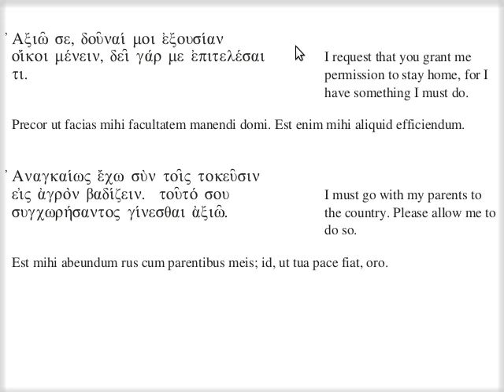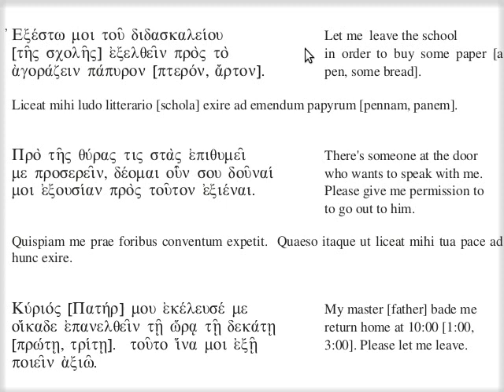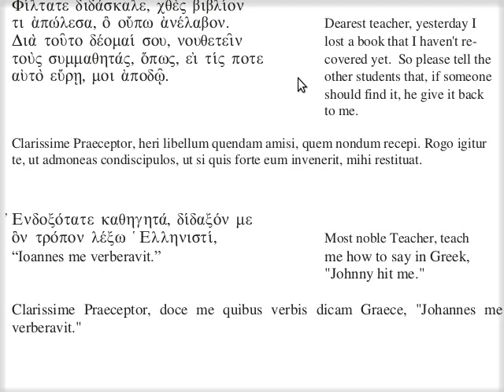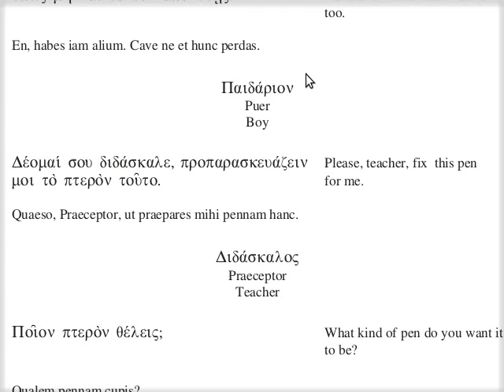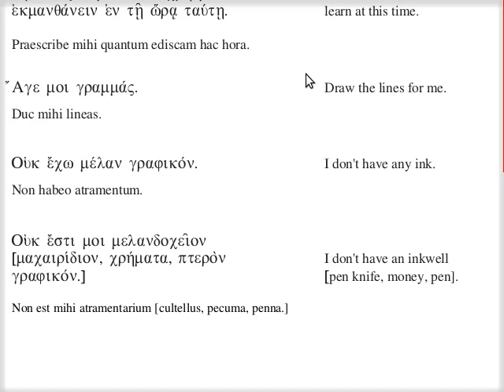γ' - Παραδείγματα ὡς χρὴ αἰτῆσά τι παρὰ διδασκάλου